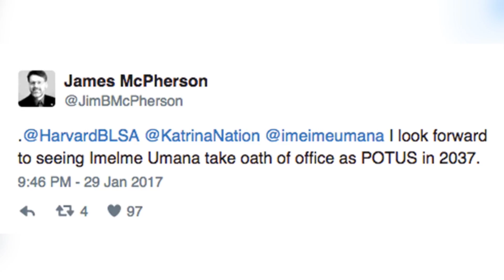The Daily Dose Live - Feb. 3, 2017 - 1st BLACK FEMALE PRESIDENT OF HARVARD LAW REVIEW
Joresa and Frenchy discuss the first Black Woman President of Harvard Law Review.

Catch the full episode of the Daily Dose Live every weekday at 4p ET/1p PT on Facebook Live and anytime at watchonx.com.

About The Daily Dose Live: Daily news program covering the top stories in news and entertainment live on social media.

About ONX:
ONX is the premium digital video network putting the spotlight on the global Black Experience.

ONX features exclusive original content for Black audiences in the US--and abroad--via online, mobile and over-the-top platforms.

ONX sits at the intersection of content and consciousness, with a mission to present a different narrative of what it means to be Black.

ONX is unapologetically Black. Black culture, Black entertainment, Black excellence!